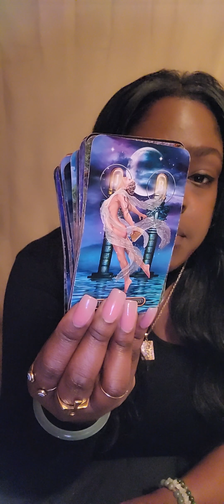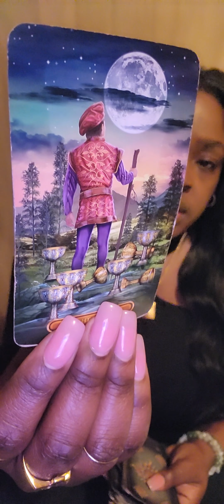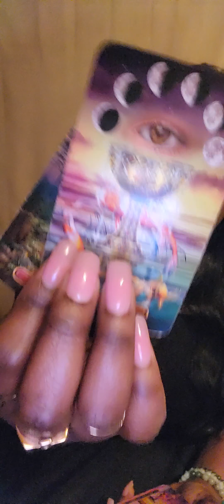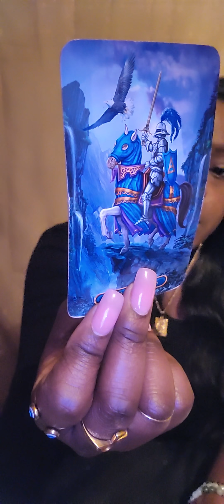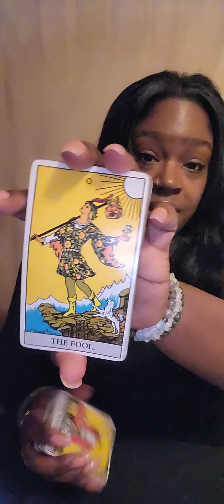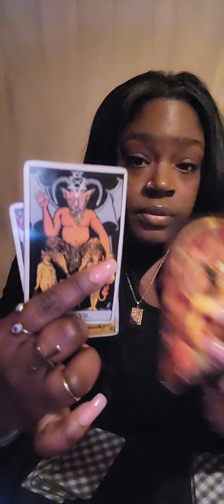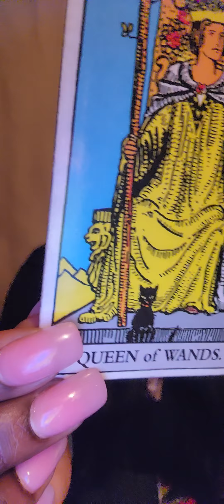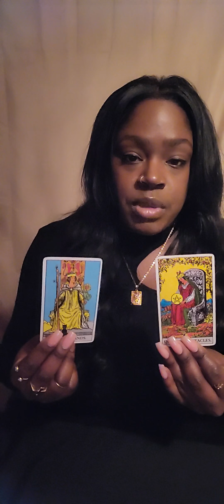♐️ SAGITTARIUS THEIR PAST RELATIONSHIPS HAVE MADE THEM FEAR LOVE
🧿 FOR PERSONAL READINGS: